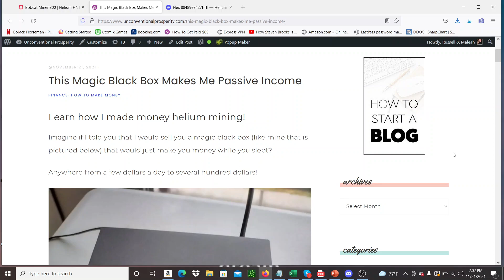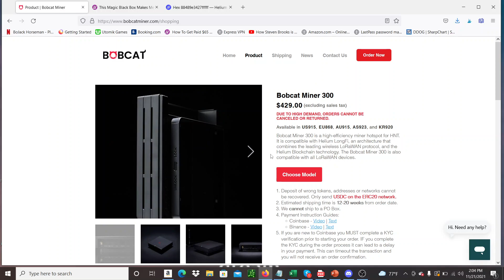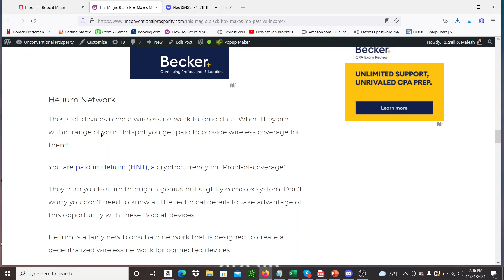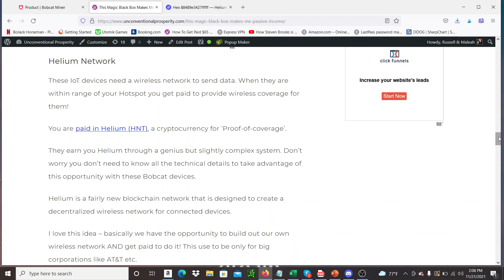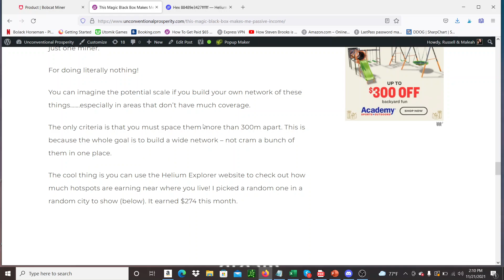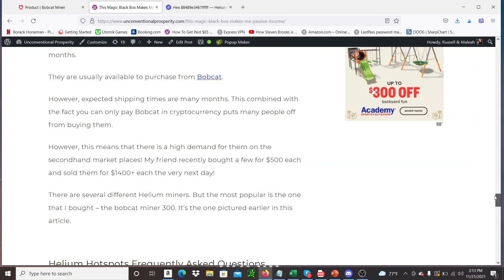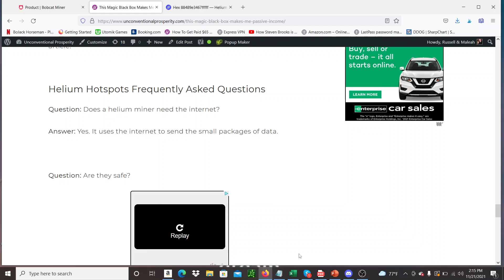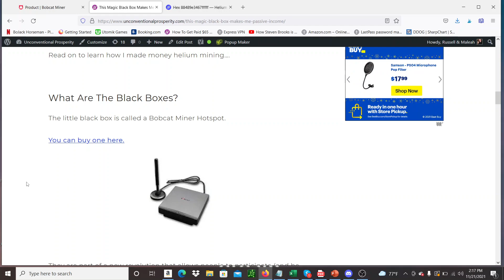I Made Money Helium Mining - Passive Crypto Income!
Here is how I made money helium mining if you are looking for an easy and fun way to make passive income this might be it!